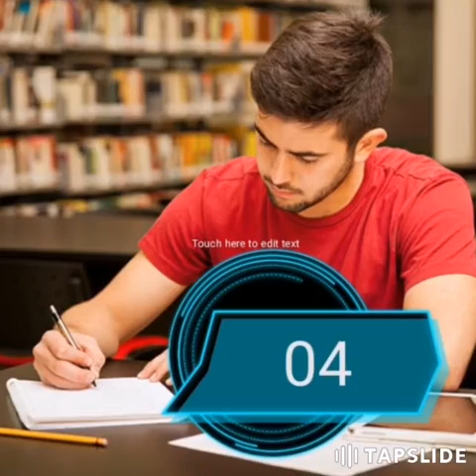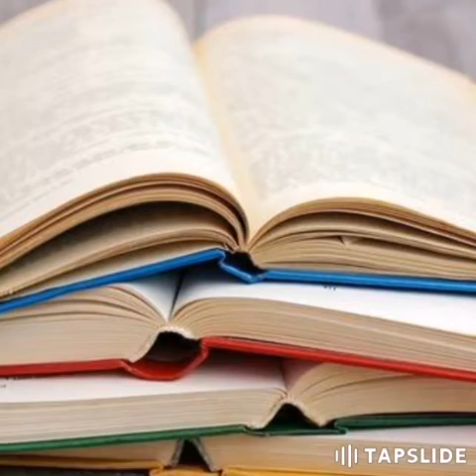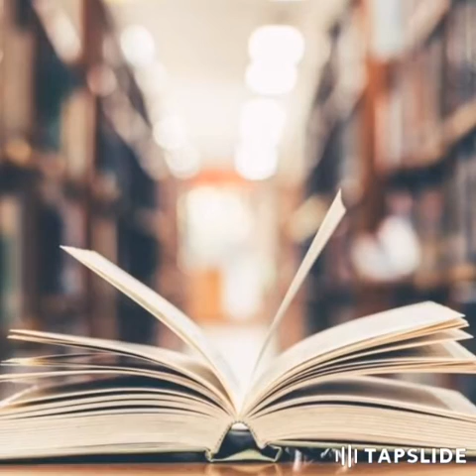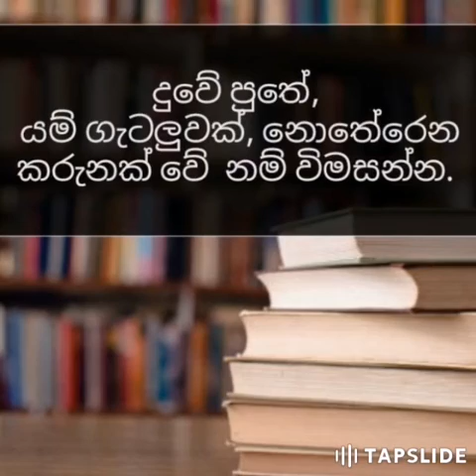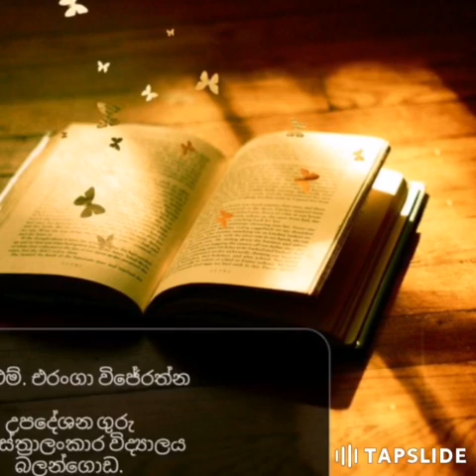මතක ශක්තිය වැඩිකරන උපක්‍රම | memory development technics | eranga wijerathna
දරුවනගේ මතක ශක්තිය වැඩි කිරීමට ඔබ කල යුතු දේවල්